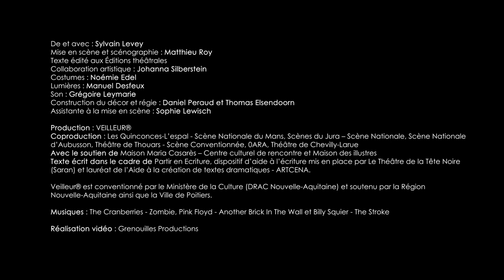Gros - Teaser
de et avec Sylvain Levey
mise en scène Matthieu Roy
Réalisation : Grenouilles productions

Sylvain Levey dévoile avec pudeur son rapport à la nourriture et à son poids. En seize tableaux, il nous déroule un parcours de vie à la fois sensible, drôle et touchant. Il nous livre un témoignage poignant celui d’un petit garçon, d’une « crevette » qui, en un été, est devenu « gros ». Malgré toute sa bonne volonté, cet enfant ne va pas réussi à maigrir, à perdre ses « kilos en trop ». Alors l’adolescent doit apprendre à vivre avec cette surcharge pondérale, à se construire en jeune adulte avec cette différence qui se lit surtout dans le regard des autres. Un jour, le jeune homme tombe sur une petite annonce pour un cours de théâtre amateur. Il s’y rend et cette expérience fondatrice de la scène l’aidera à grandir, à apprivoiser son corps et à jouer de sa différence.